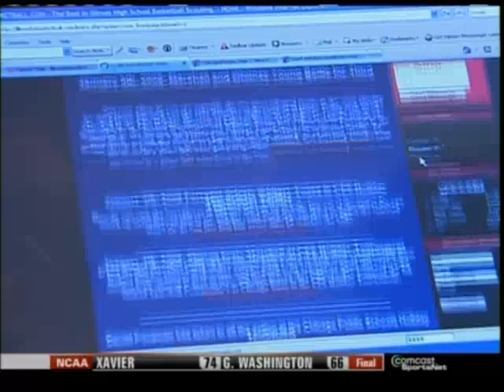Daniel Poneman "the Boyscout" COMCAST SPORTS NIGHT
Daniel Poneman appears on comcast sports night to talk about his